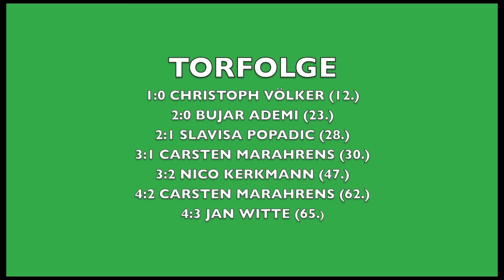Kreispokal TuS Lüdersfeld - TuS Niedernwöhren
Kreispokal Schaumburg Viertelfinale